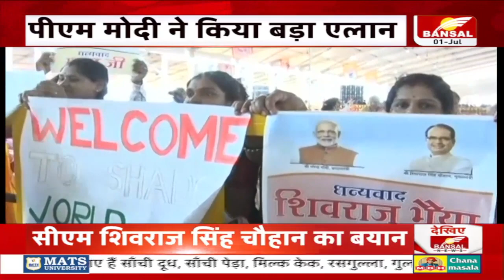पीएम मोदी के शहडोल दौरे से जुडी खास बातें | PM Modi in Shahdol | BJP